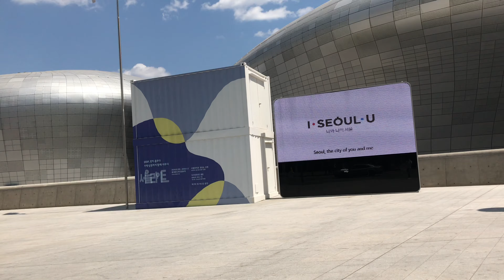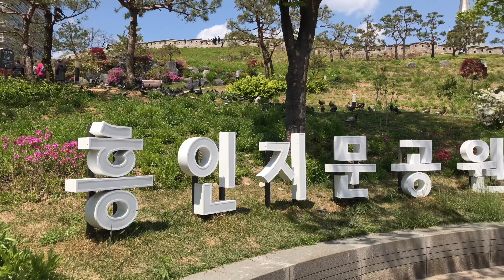काेरिया। SOUTH KOREA VLOG DURING CORONAVIRUS| Dongdaemun| coronavirus ले मान्छेबाट खाेसेकाे summer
Hi,
Yo video coronavirus covid 19 sambandhi video vlog ho. Malai biswas x tapaiharulai yo video upayogi hunex.